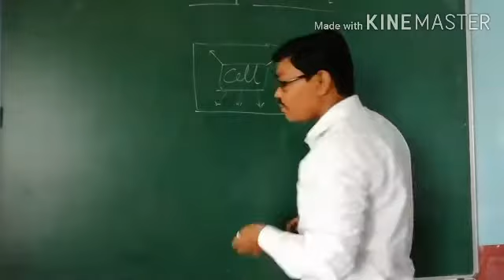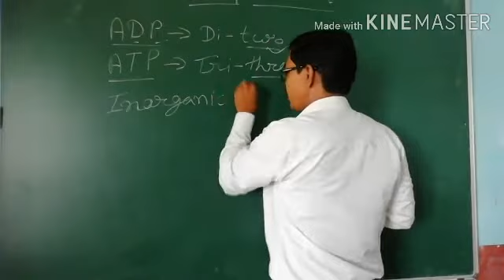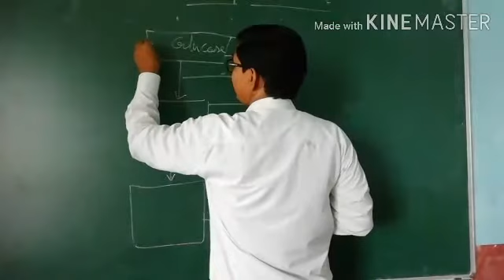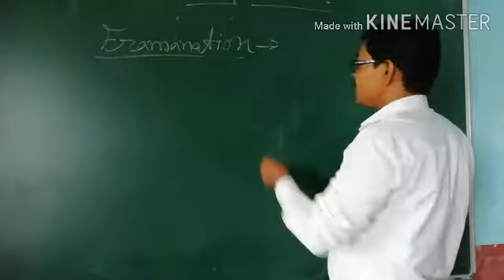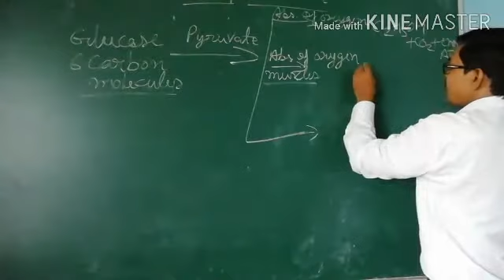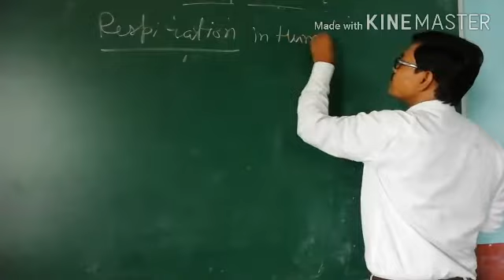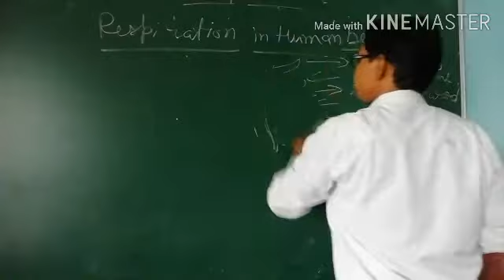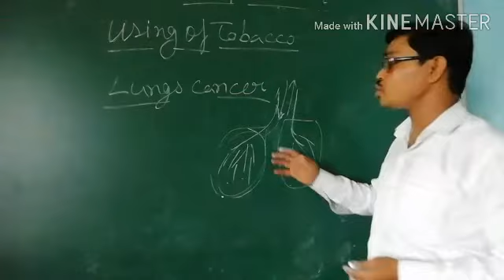Class -10th # Biology # chapter -1 # RESPIRATION # LECTURE-4